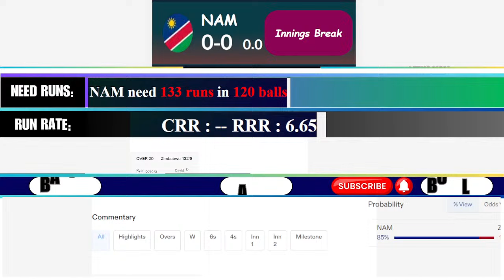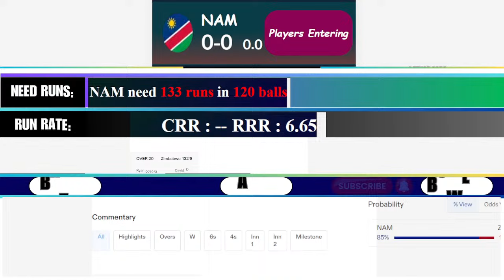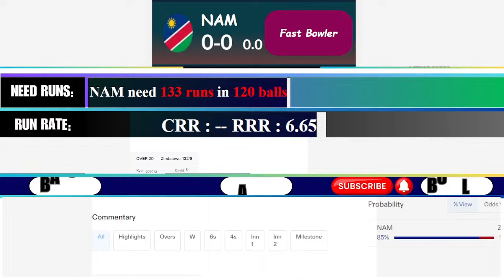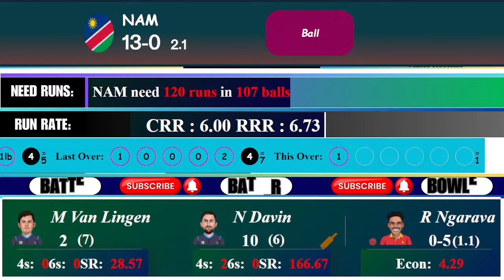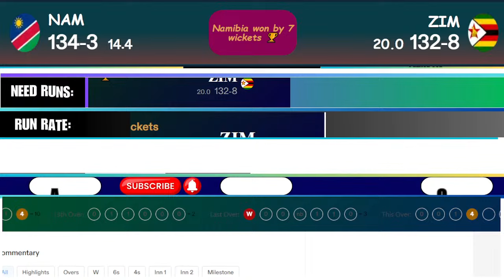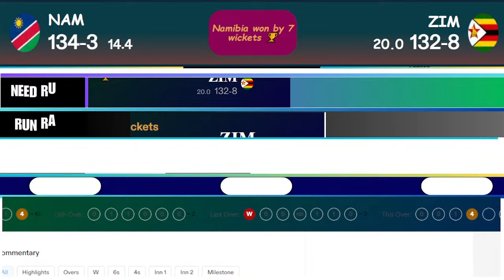Live: Namibia vs Zimbabwe Live | Namibia vs Zimbabwe Live Commentary | Zim vs Nam live Score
Namibia vs Zimbabwe Live | 3rd match  | Namibia vs Zimbabwe Live Commentary |Zimbabwe vs Namibia live Score

Match Info

Namibia Squad
Gerhard Erasmus (c), Zane Green (wk), Michael van Lingen, Nikolaas Davin, Jan Frylinck, JJ Smit, JP Kotze, Jan Nicol Loftie-Eaton, Bernard Scholtz, Handre Klazinge, Tangeni Lungameni, Malan Kruger, Karl Birkenstock, Shaun Fouche, Ben Shikongo
Zimbabwe Squad
Craig Ervine (c), Nyasha Mayavo (wk), Innocent Kaia, Tinashe Kamunhukamwe, Sikandar Raza, Ryan Burl, Carl Mumba, Wessly Madhevere, Faraz Akram, Ainsley Ndlovu, Tendai Chatara, Sean Williams, Luke Jongwe, Wellington Masakadza, Richard Ngarava, Blessing Muzarabani, Nick Welch, Brad Evans, Clive Madande

Namibia vs Zimbabwe Live,
NAM vs ZIM live
ZIM vs NAM,live,
cricket, men,
cricket live streaming,
cricket live,
cricket live match today,
live cricket,
live cricket match,
T20,
3rd T20 MATCH,
Dream 11,
Dream 11 Team,
Namibia vs Zimbabwe Live Cricket,
Namibia vs Zimbabwe Live match,
Namibia vs Zimbabwe Live streaming,
Namibia vs Zimbabwe live sepak bola,
Zimbabwe vs Namibia live cricket,
Zimbabwe vs Namibia live,
Zimbabwe vs Namibia live match,
nam vs zim,
nam vs zim live score,
nam vs zim live commentary,
nam vs zim live matchc,
nam vs zim live match today,
nam vs zim t20,
nam vs zim t20 live,
t20 live
t20 live match
live
live cricket match today
live match
zim vs nam
zim vs nam live
zim vs nam live score
zim vs nam live commentary
zim vs nam live match
zim vs nam live  match today
zim vs nam t20
zim vs nam t20 live
t20 live
t20 live match
live
live match
Namibia vs Zimbabwe
Namibia vs Zimbabwe live score
Namibia vs Zimbabwe live commentary
Namibia vs Zimbabwe live  match today
Namibia vs Zimbabwe t20
Namibia vs Zimbabwe t20 live
live cricket